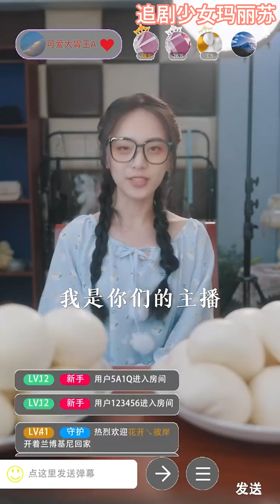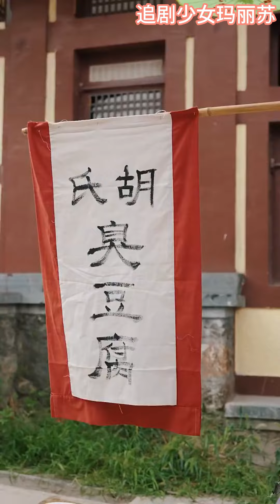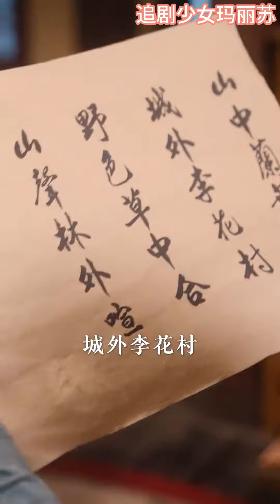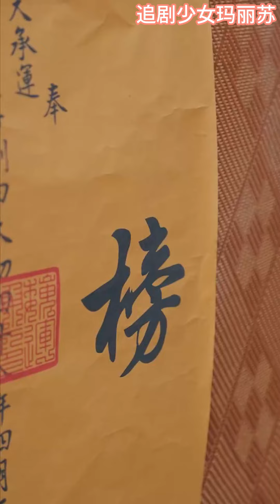💕美食主播直播噎死，醒来穿成古代受气包儿媳，因为生女儿被婆婆嫌弃大嫂欺负不让上桌吃饭！？女主决定分家争取吃饱自由，靠卖臭豆腐发家致富！《不让女儿上桌就都别吃》【李若洵&赵昱萱】nmzl